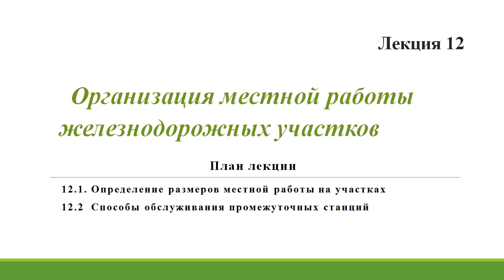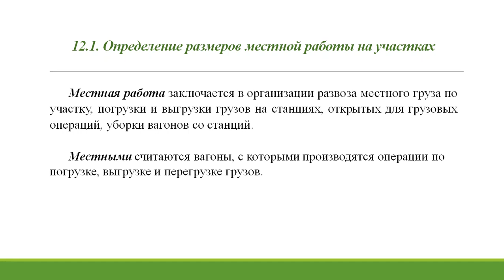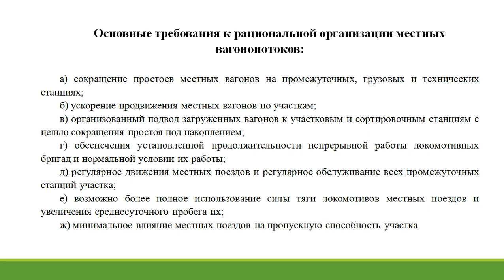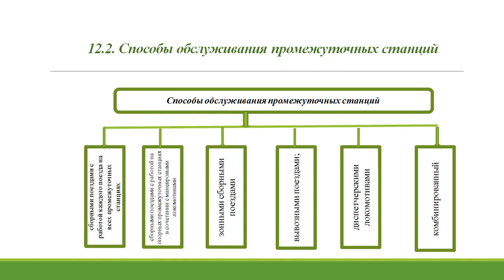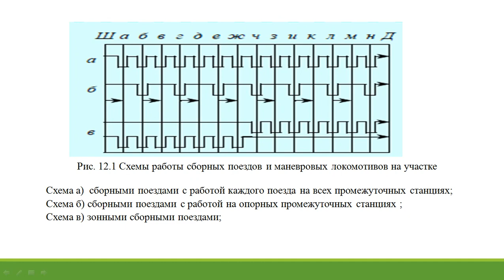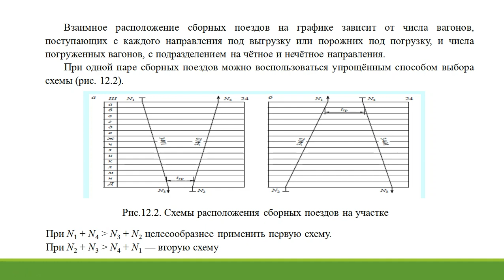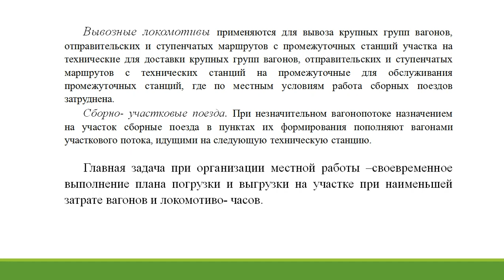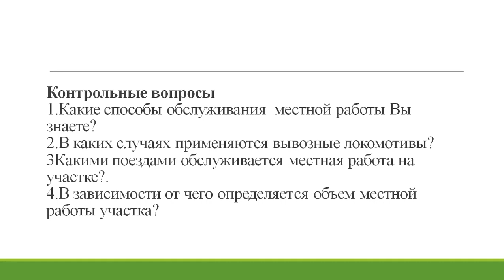Организация местной работы железнодорожных участков